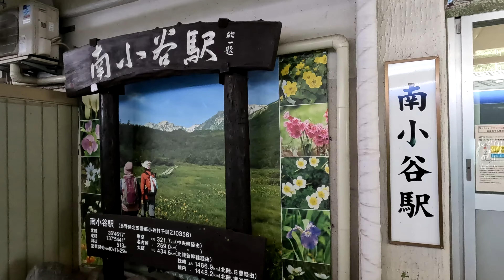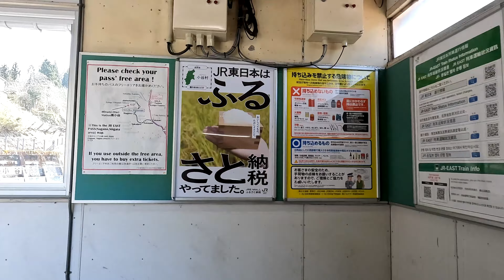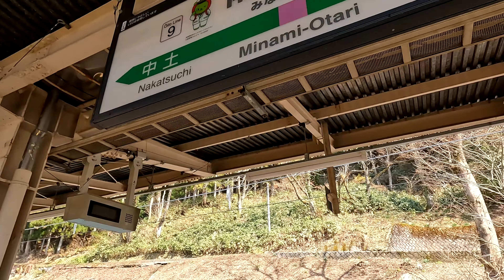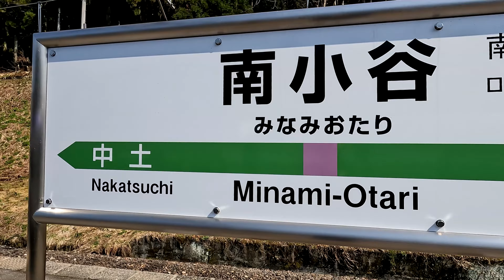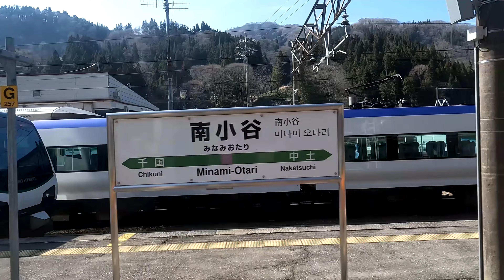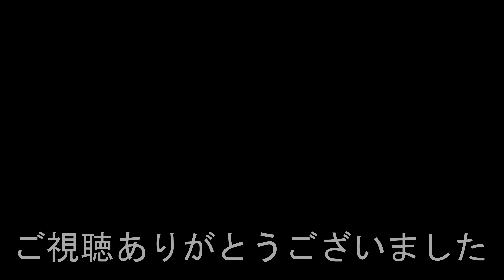【在来線唯一のJR東と西の境界駅】南小谷駅 大糸線 Minami-Otari Station. JR East and West Japan. Oito Line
2023年4月2日撮影
南小谷駅（みなみおたりえき）
JR東日本・西日本　大糸線
1935年（昭和10年）11月29日　国有鉄道大糸南線の信濃森上駅 - 中土駅間開通に伴い一般駅として開業。
2021年度の一日平均乗車人員は58人。
Minami-Otari Station
JR East and West Japan. Oito Line
It opened on November 29, 1935.
南小谷站
JR東日本和西日本。 大糸線
它於 1935 年 11 月 29 日開業。
2021 年平均每天乘客人數為 58 人。
相机使用 GoPro HERO 10
南小谷站
JR东日本和西日本。大糸线
它于 1935 年 11 月 29 日开业。
2021 年平均每天乘客人数为 58 人。
카메라는 GoPro HERO 10을 사용합니다.
Minami-Otari Station
1935년 11월 29일에 개업했다.
2021년도의 하루 평균 승차 인원은 58명.